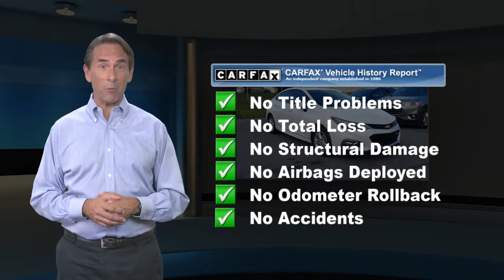Used 2018 Chevrolet Cruze LT, Reading, PA 7715Z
Ready for fun in Summit White, our One Owner, Clean CarFax, 2018 Chevrolet Cruze LT Sedan offers a great blend of performance, efficiency, and style! Powered by a TurboCharged 1.4 Liter 4 Cylinder that offers 153hp connected to a 6 Speed Automatic transmission for easy efficiency. This Front Wheel Drive sedan puts a smile on your face with its nimble handling and also keeps you happy by returning nearly 39mpg on the highway. Sculpted and aerodynamic, our Cruze has a sporty appearance that's complemented by upscale cues like LED lighting, heated power mirrors, and eye-catching alloy wheels.Designed for everyday comfort, the LT cabin includes supportive cloth seats with a folding second row for versatility plus the convenience of a multifunction steering wheel, cruise control, air conditioning, power accessories, and keyless entry. As for technology, you're in command with a MyLink infotainment system that has a 7-inch touchscreen, Android Auto, Apple CarPlay, Bluetooth, WiFi compatibility, and a six-speaker audio system for your favorite tunes.Chevrolet helps safeguard your travels with a backup camera, ABS, stability/traction control, and a comprehensive array of 10 airbags for passenger protection. Delivering the features you demand for daily driving, our Cruze is an outstanding choice you've got to see for yourself.

[RLVID:4343:2c30dfc506f36480:7afb4fcec79db8d4:1]